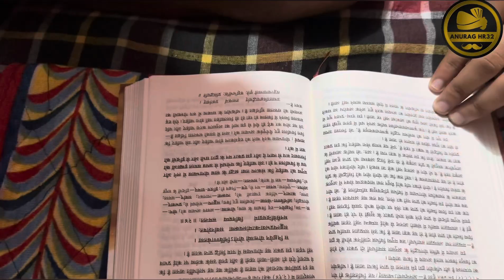Day 27/75 days hard challenge || Daily routine vlog || Anurag Dhakal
Day 27
75 days hard challenge